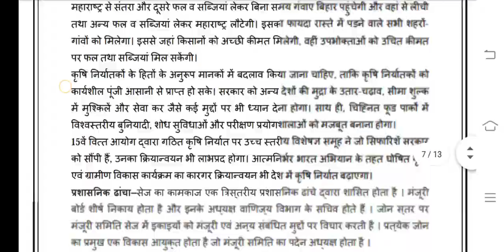IBO 03 Ignou Solved Assignment 2020-21